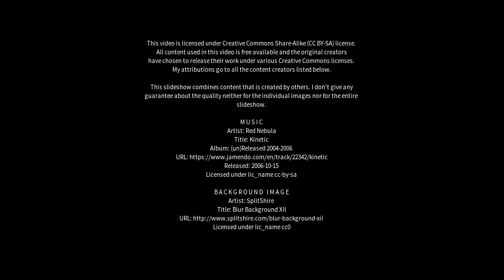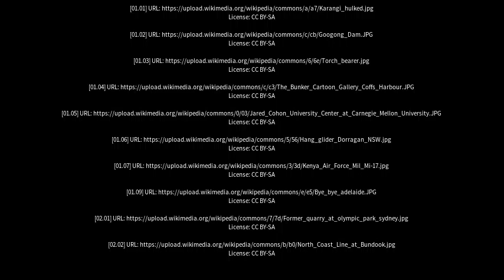Best places to visit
Best places to visit - Karangi (Australia) Best places to visit - Slideshows from all over the world - City trips, nature pictures, etc.